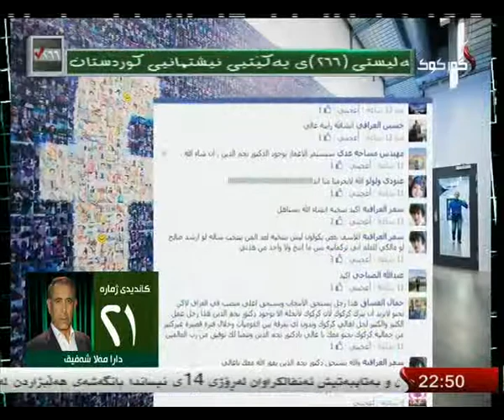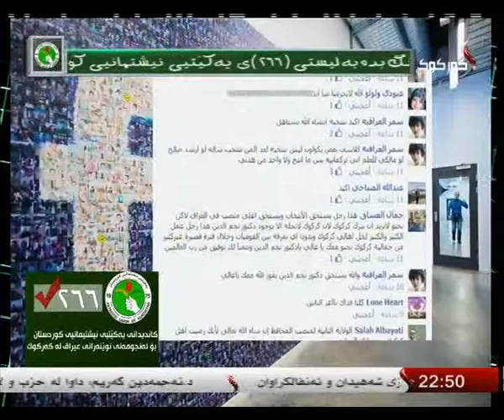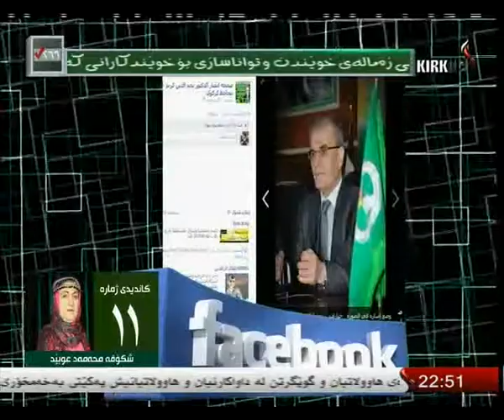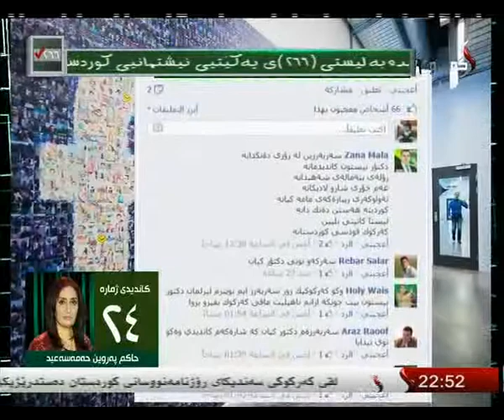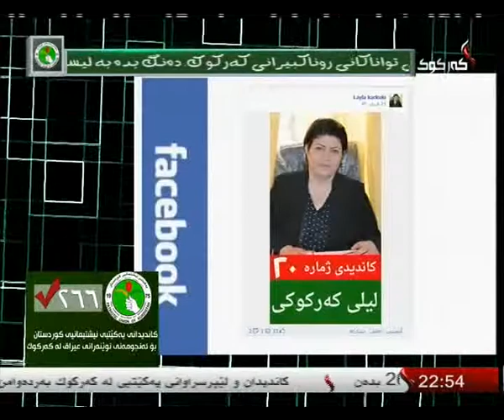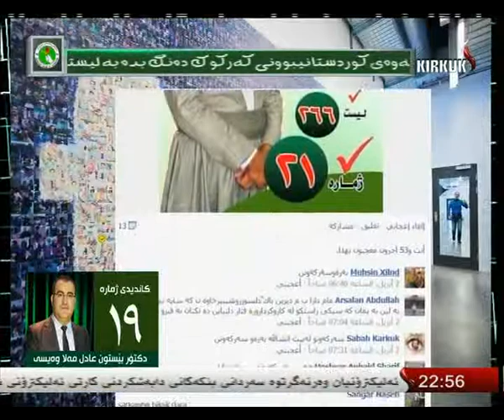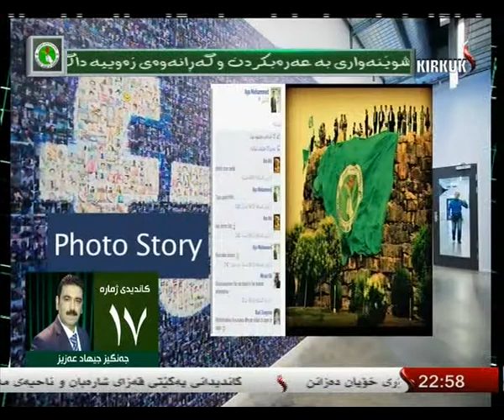كركوك - بانگه‌شه‌ی هه‌ڵبژاردن له‌ فه‌ێسبوك دا 12-4-2014